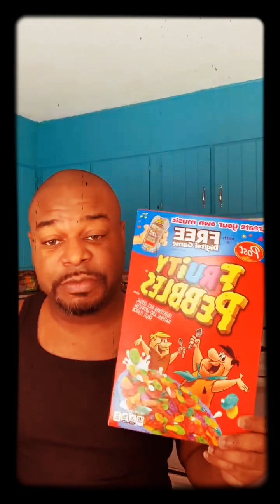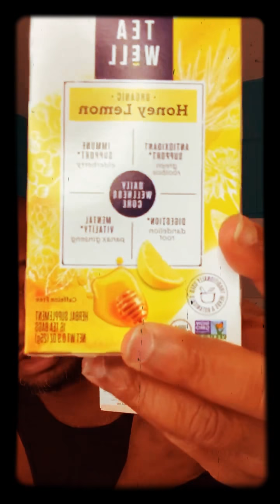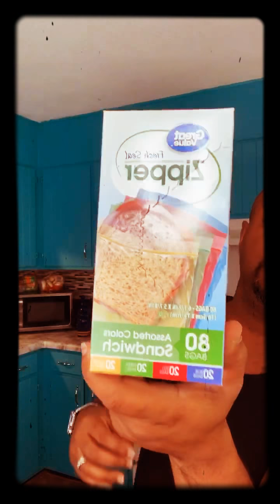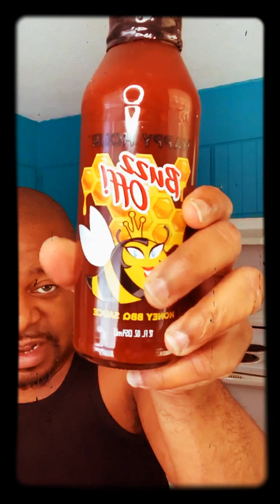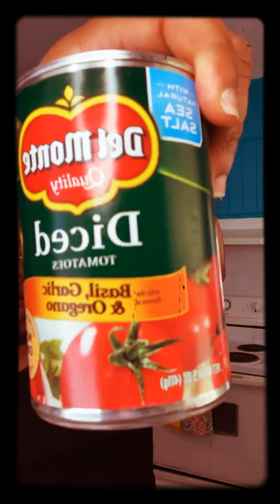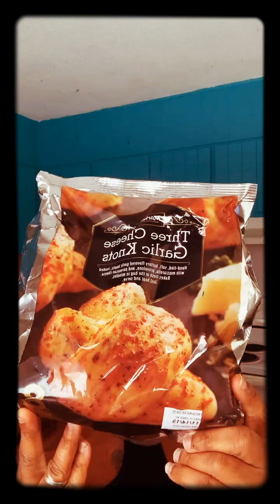Walmart Haul | Robert DeMarco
I spent too damn much🤦🏾‍♂️...💋